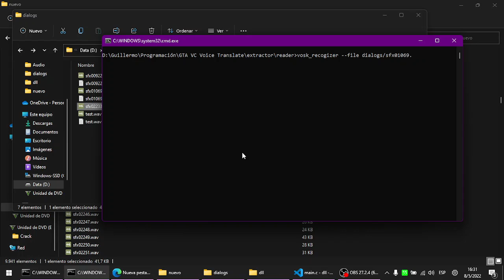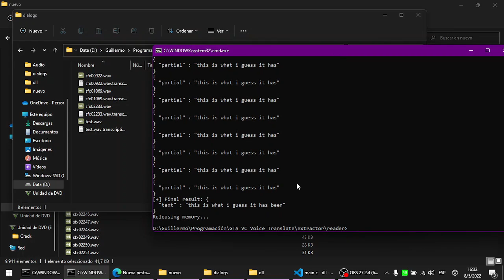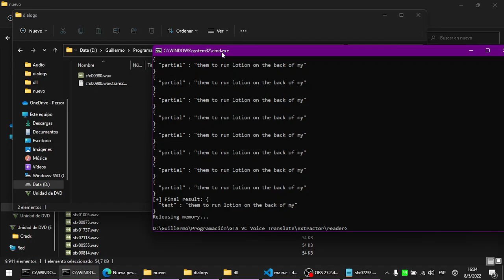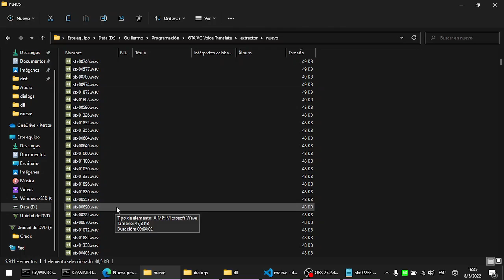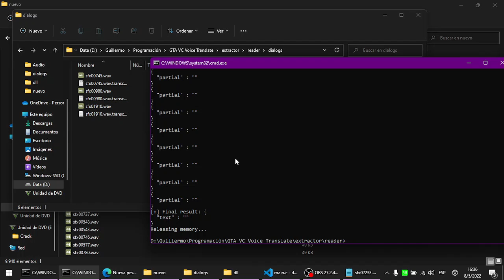Vosk recognizer - Audio file transcription test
A little experiment with voice files extracted from gta vc game in a trying to generate transcriptions of them.

The usage is simply but vosk only recognize wav files with 16-bit PCM. I'm developing more features.